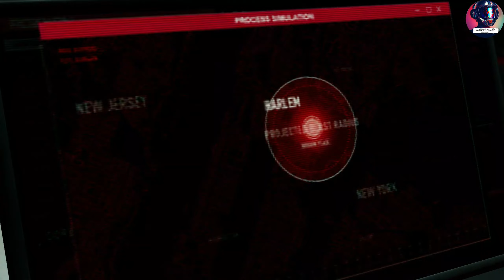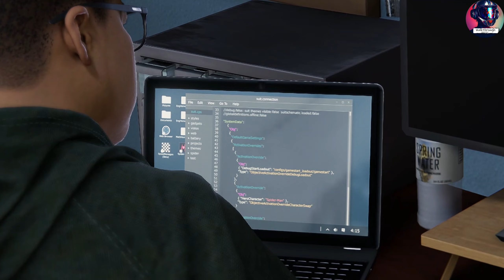Spider-Man : Miles Morales- Chapter-11-Tinker Tailor Spider Spy- [4K 60FPS PS5] - No Commentary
Marvel's Spider-Man: Miles Morales is a 2020 action-adventure video game developed by Insomniac Games and published by Sony Interactive Entertainment. Based on the Marvel Comics character Miles Morales, it is inspired by both the character's decade-long comic book mythology and appearances in other media, principally taking inspiration from the 2018 animated film Spider-Man: Into the Spider-Verse, which helped popularize him. The game is a spin-off and continuation from Marvel's Spider-Man (2018), and the second installment in Insomniac's Spider-Man series. The narrative focuses on Miles' struggle to balance the duties of his civilian persona and his role as the second Spider-Man when his new home, Harlem, is threatened by a war between the Roxxon Energy Corporation and a high-tech criminal army called the Underground, led by the mysterious Tinkerer.

Gameplay is presented from the third-person perspective with a primary focus on Miles' traversal and combat abilities. Miles can freely move around New York City, interacting with characters, undertaking missions, and unlocking new gadgets and suits by progressing through the main story or completing tasks. Outside the story, the player is able to complete side missions to unlock additional content and collectible items. Combat focuses on chaining attacks together and using the environment, webs, and Venom attacks to incapacitate numerous foes while avoiding damage.